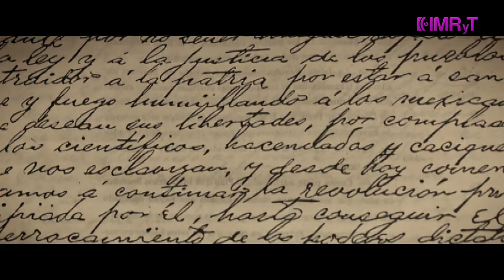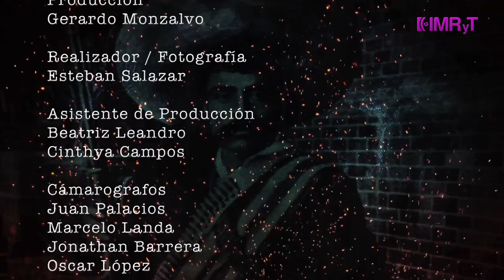Origenes e Infancia Mini Serie Zapata Cap.2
Este capitulo nos narra, en voz de histriadores y cronistas, analizando el
entorno social y económico como es que el apellido Zapata Salazar aparece en el estado
de Morelos. Nos cuentan historias poco conocidas del carácter de Zapata y las situaciones
que le formaron el carácter como adulto.